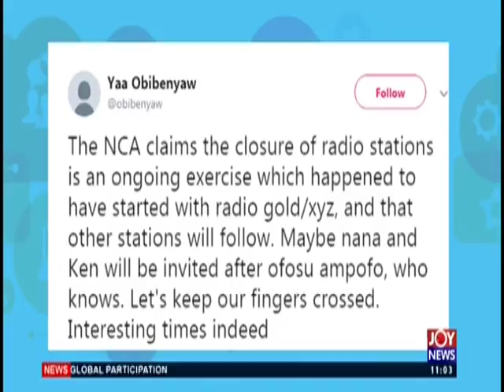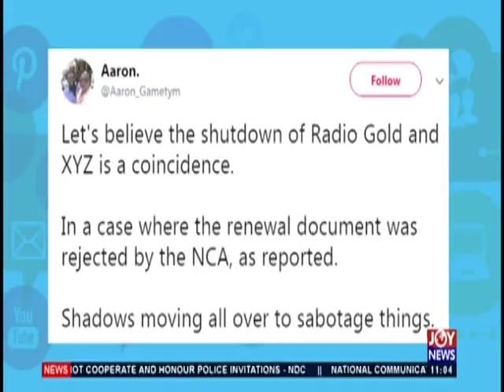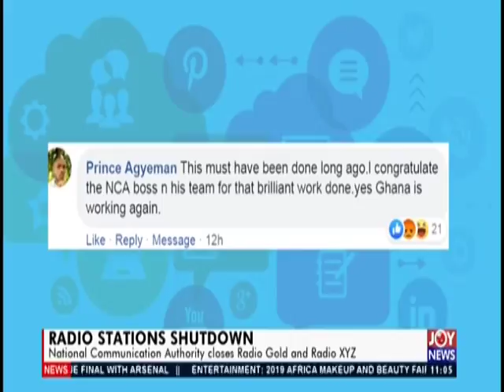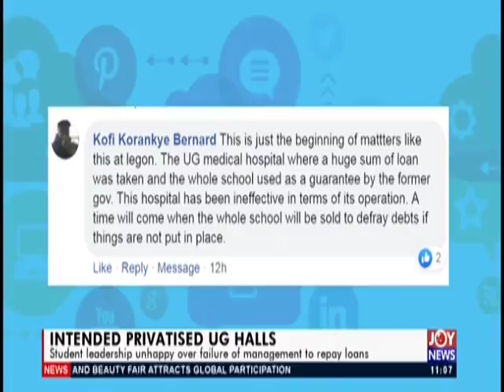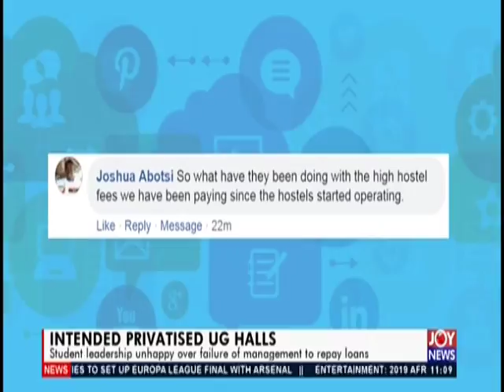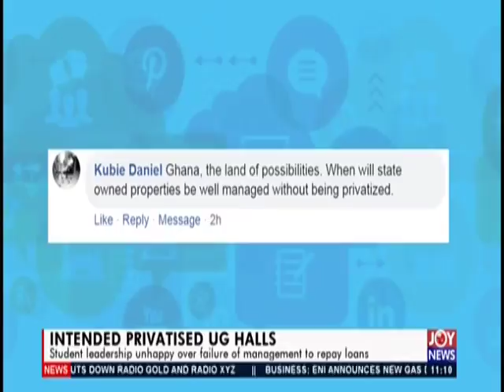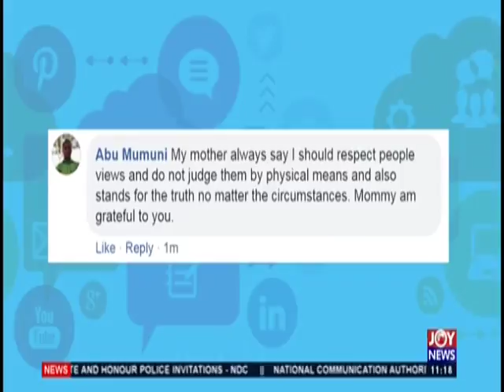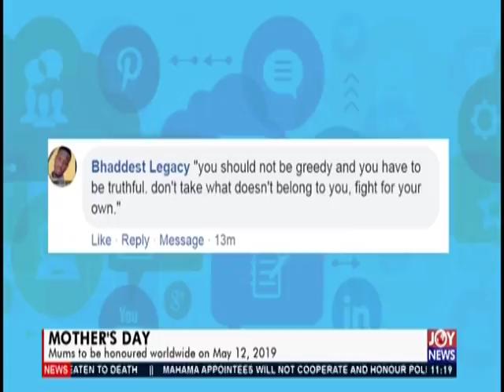JoyNews Interactive (10-5-19)